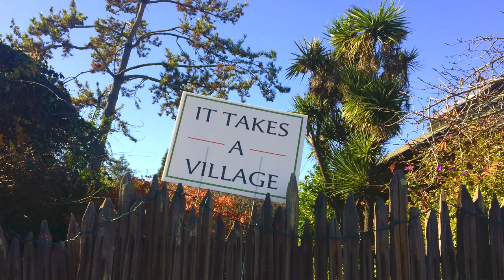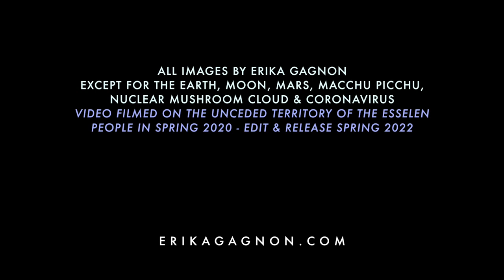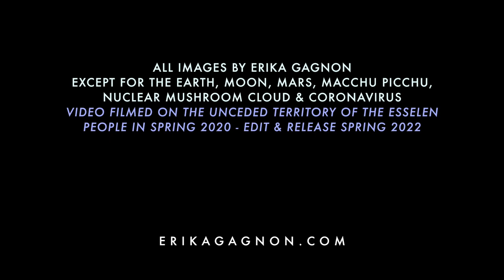Erika Gagnon • We were born for these times...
May this video remind people of the wisdom and teachings these times hold for us all... May it be a call for action...  May it inspire and activate people to stand up for truth & justice, and to envision and create a new humanity... A better humanity...

We are all interconnected in this giant web of life we know as Planet Earth... and we need to remember how to live in harmony and balance with our Earth, air,  waters and all other species, so we can hand down this planet to our future generations to come for the survival of humanity, and all life upon this planet...  We are the tip of the arrow of our entire ancestral lineage, going back to the beginning of time, and we were born for these times...

NOTE:  This video was originally shot during the Coronavirus/Covid 19 planetary shutdown in Spring, 2020. Two years had passed since the original filming, and thought it was no longer relevant to release. But by 2022, we are still dealing with this virus.  So when I got Covid in January of this year, and during my recovery, I finally had the time to review and edit this footage, add photographs & publish.
   The running time is 24 minutes, and people have warned that it is too long for most people with short attention spans. But this isn't MTV, and I've seen much longer videos by others simply talking at a desk for an hour or two... Think of this as a visual podcast...
    Edited in iMovie, limitations and technical problems occurred with the fades and overlays,  including post-Covid brain fog.  Trusting the content is more important than the technique... and that if it can offer some insight and healing on how to navigate these times... If it can help even one person, then gratitude for this medium.

All images by Erika Gagnon, except for the Earth, Moon, Mars, Macchu Picchu, nuclear mushroom cloud & Coronavirus.  Video filmed on the unceded territory of the Esselen people in Spring 2020. Edited & released in Spring 2022.

BIOGRAPHY:   Erika Gagnon is a ceremonial leader and wisdom carrier who believes that a healer does not heal others, but helps them remember how to heal themselves. Born in Canada, she honors all of the ancestors of her mixed race heritage, and does not identify as First Nations.  The wisdom and ceremonies she carries, come from her 28 year walk on a medicine path and Red Road - nearly half of her life has been dedicated to working with Indigenous elders from North & South America, and their ancestral ceremonies, medicinal plants & altars.
Erika is honored to have received their blessings to continue their traditions with honor, dignity & respect, and leads temazcal (sweat lodge), tobacco, water blessing, and other healing ceremonies, as well as personal healing sessions.